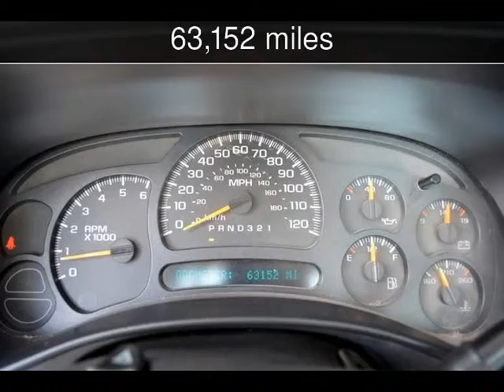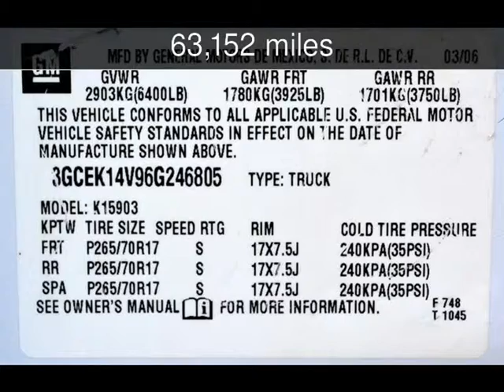2006 Chevrolet Silverado 1500 Work Truck Used Cars - Fort Worth,TX - 2014-06-06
See more details about this used car This 2006 Chevrolet Silverado 1500 Work Truck with 63,152 miles is for sale at Net Direct Auto Sales.